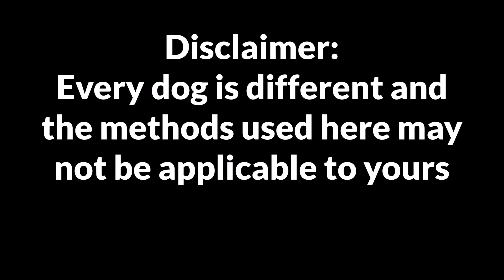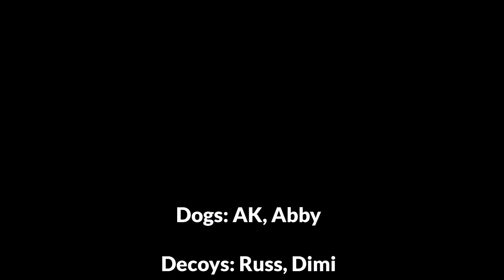Mondioring Foundations Episode 2: Decoy Play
Welcome to our Mondioring Foundations Series.  In this episode, we cover Decoy Play.  This is what happens after the pup gets socialised to our club decoys.